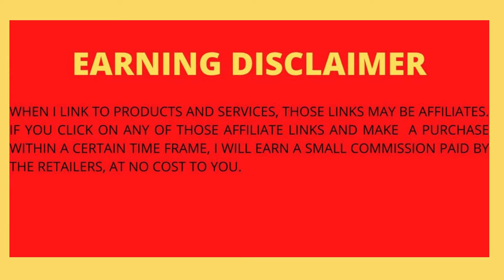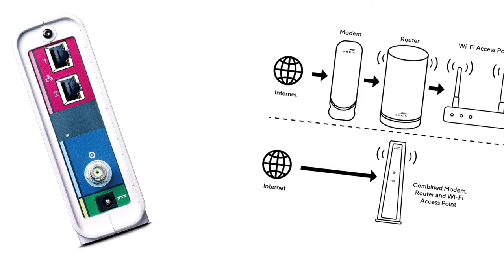ARRIS SURF board SB8200 DOCSIS 3 1 Gigabit Cable Modem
ARRIS SURFboard SB8200 DOCSIS 3.1 Gigabit Cable Modem | Approved for Cox, Xfinity, Spectrum & others | White, Max Internet Speed Plan 1000 Mbps.
Details:
*DOCSIS 3 1 Cable Modem best for cable internet speed plans up to 2 Gbps. Note, a 2nd IP address is required from your cable internet provider to reach 2 Gbps.
*32 downstream x 8 upstream DOCSIS 3 0 bonded channels, 2 downstream x 2 upstream OFDM DOCSIS 3 1 channels
*Two 1-Gigabit Ethernet ports
*Not compatible with ATT, Verizon, Century Link or other DSL or Fiber internet providers
*Cable internet service required; Does not include Wi-Fi and does not support cable digital voice service.